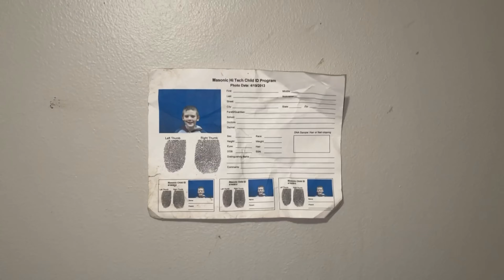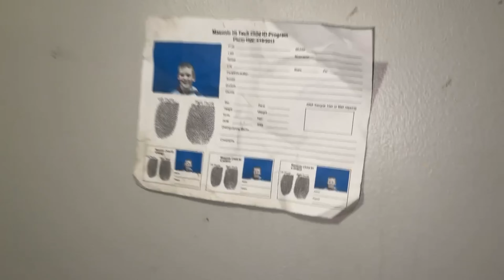Yung Alone - Fingerprints (Music Video) [Prod. @Htfysynt]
Yung Alone - Fingerprints (Music Video) [Prod.  @dezeiioun ]

Loner Gang Productions 2023
Loner Gang Records 2023